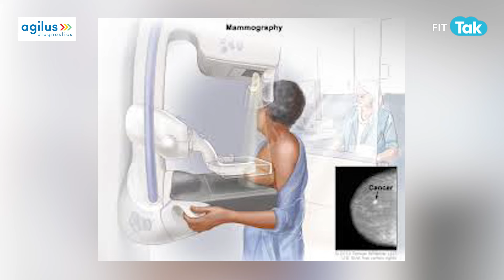Essential Breast Cancer Prevention & Screening Tips | Mammogram | Doc Talk |Fit Tak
Welcome to another episode of Doc talk
In today’s video Dr Karishma Kirti Consultant Breast Specialist, Mumbai talks about-
*Breast cancer test (Mammography )
*Tips for first mammography test